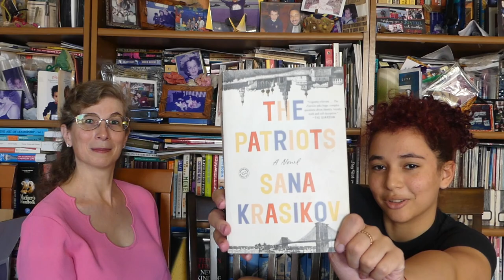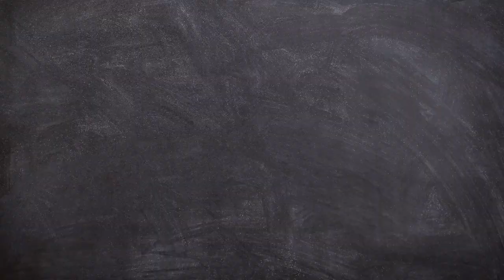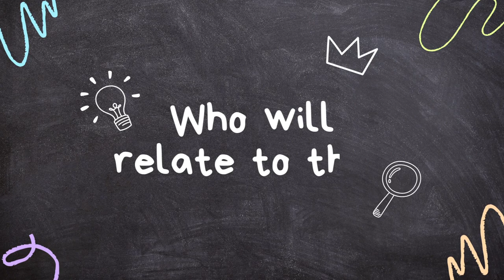Explaining USSR To My Kid - Through Books (Episode #3: The Patriots by Sana Krasikov)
Who would move from America to the Soviet Union? Ukraine-born mom and her US-born daughter discuss The Great Depression, family secrets, historical fiction, and universal experiences.

"My Mother's Secret: A Novel of the Jewish Autonomous Region" by Alina Adams, available

"The Nesting Dolls" by Alina Adams available